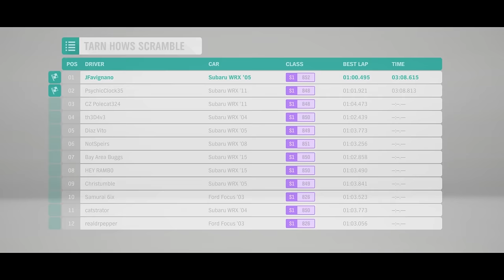Forza Horizon 4 Demo - Dirt Racing